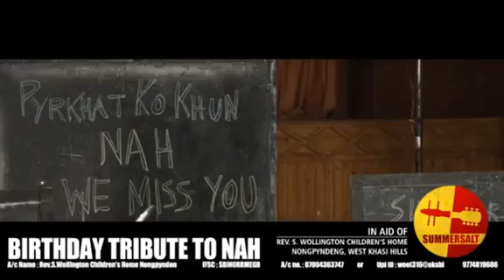Gracyl Ropmay Jealous cover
A Live Session Birthday Tribute to the most talented and versatile artist,Nah from the band Summersalt.
Though you're gone ,your spirit carries on ..
Wherever u are I know ur in a better place ..
My heartfelt thanks to Summersalt for this meaningful and memorable Tribute ..

Song Name : Jealous (cover)
Artist : Gracyl Ropmay

keep shining ⭐✨ keep rocking🎸🎶🎶
love and regards,
Gracyl Ropmay ❤❤❤.